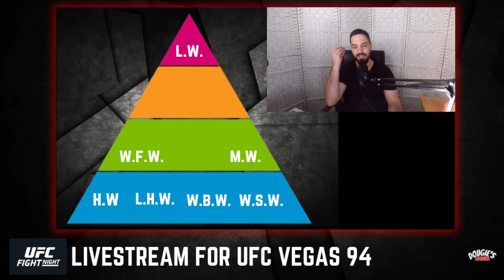What is the hardest division in the UFC at the moment | UFC & MMA NEWS